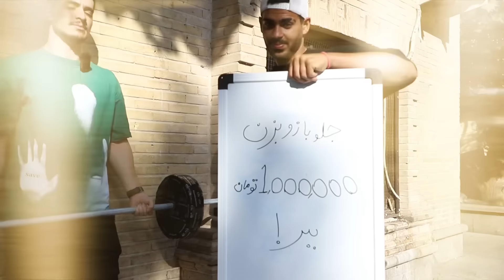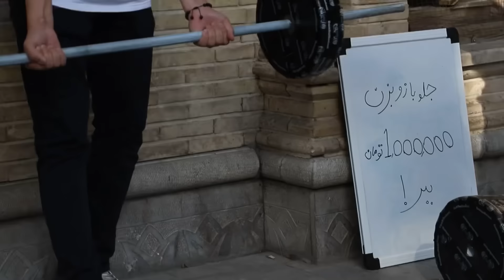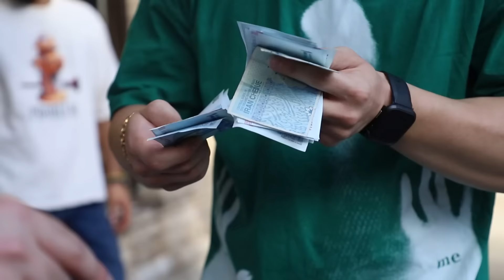چالش غیر ممکن جلو بازو 💪🏻 با یک میلیون جایزه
چالش غیر ممکن جلو بازو با یک میلیون جایزه. توی این ویدیو اومدیم پارک و یک چالش با وزنه انجام دادیم. هر فردی که میتونست ٨٠ کیلوگرم جلو بازو بزنه، یک میلیون تومان جایزه نقدی دریافت میکرد. البته این کار خیلی سخته و هر فردی واقعا نمیتونه این چالش رو انجام بده مگر اینکه خیلی تمرین کرده باشه. این یک چالش جهانیه. امیدوارم از دیدن این ویدیو لذت ببرید!